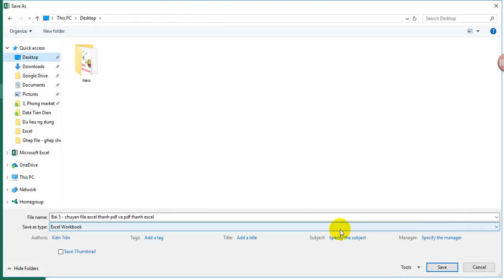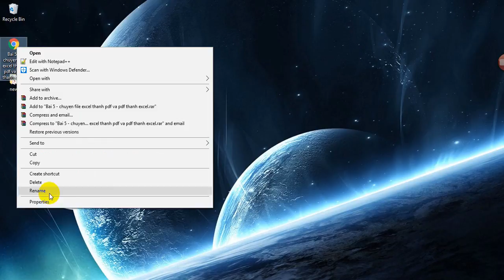[Thủ thuật excel ] Bài 5 - Chuyển file excel thành pdf cực dễ dàng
Cách chuyển file excel thành pdf
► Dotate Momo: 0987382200